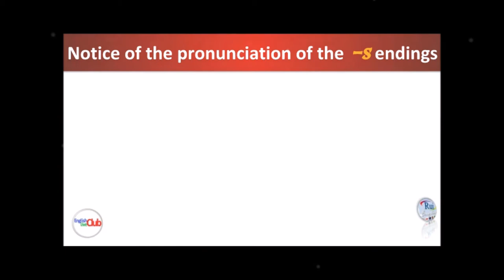Aula de inglês: PRONUNCIATION -s endings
RuiEnglish Lec: PRONUNCIATION -s endings

Notice of the pronunciation of the -s endings.

/S/                 take     takes
                       sleep    sleeps
/Z/                 drive    drives
                       study   studies
/IZ/                dance   dances
                       watch   watches
IRREGULAR  do        does
                       have     has